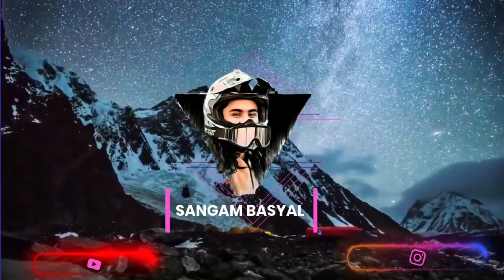Unexpected vaanji vetira😇❤️